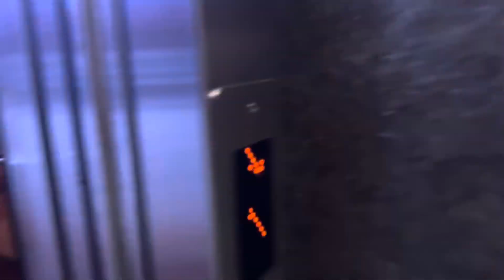Day2 aaj hum ruk gae Vrindavan meh hi.Barish ne Kea bura haal